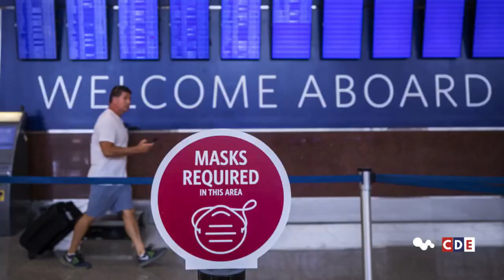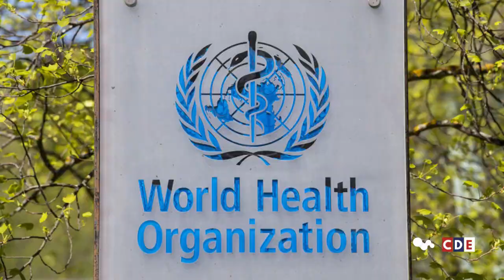Evening Daily Newsfeed Roundup 4th July 2020